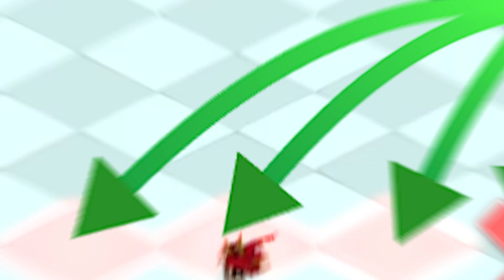COMPRENDRE L'IA SUR DOFUS - TUTORIEL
Nouvelle vidéo de type tutoriel. L'objectif est de réduire la disparité de connaissance du jeu entre ma communauté et moi en proposant un maximum d'information en peu de temps tout en étant facilement compréhensible.

Pour que cette série puisse se poursuivre, il faut que les vidéos montrent plus de succès que d'habitude car le travail demandé de montage est colossal par rapport à mes vidéos classiques. On verra bien si ce genre format est viable dans la communauté!

Je remercie Besome pour le montage et Hugolaz pour la miniature!

0:24 IA Support
0:42 IA Agressive
2:50 IA Fuyarde
4:43 Focus
6:36 Subtilités